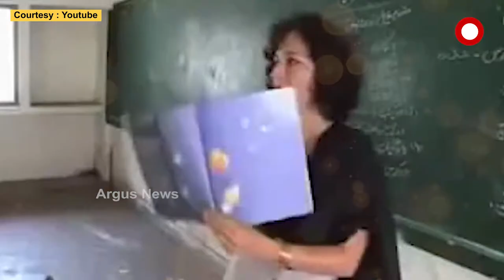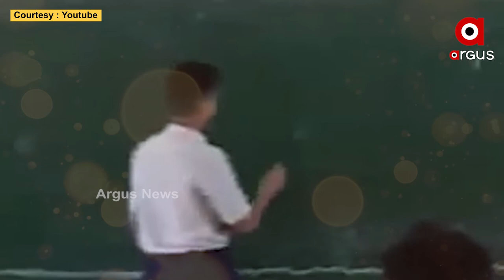Pakistani children may not get books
Pakistani children may not get books due to a shortage of paper.